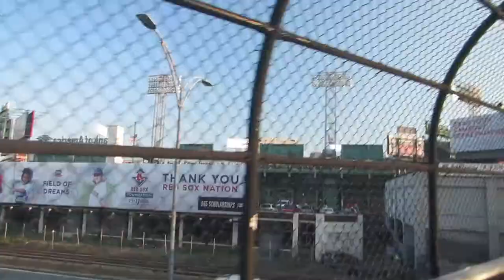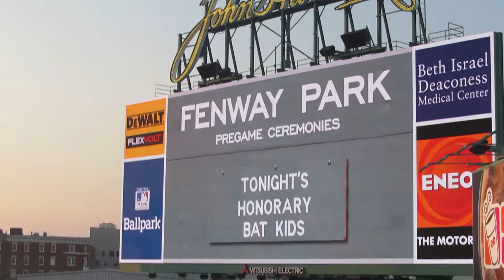The Other Stuff Week 1: Labor Day Activities